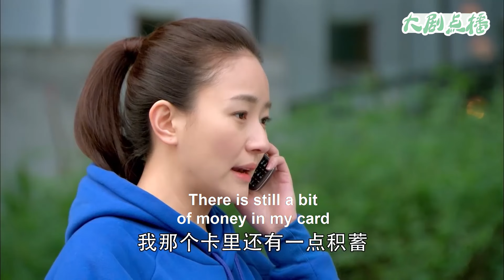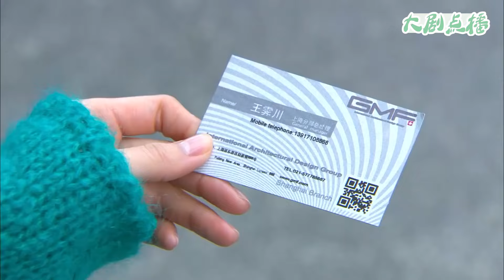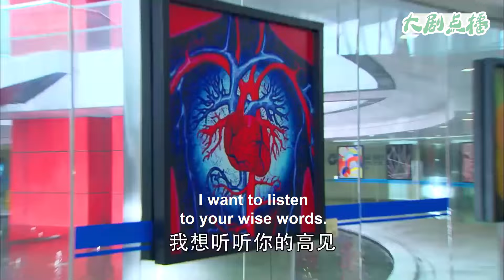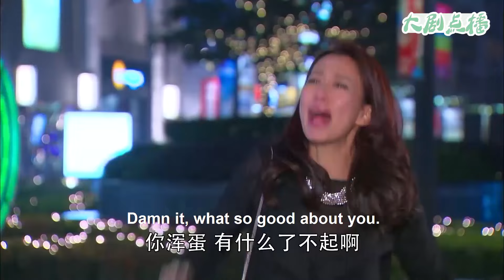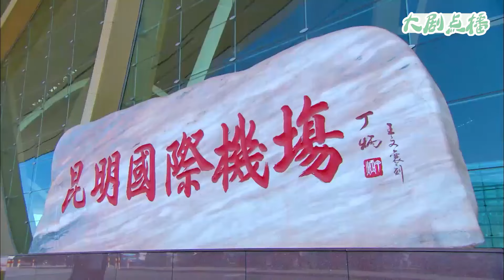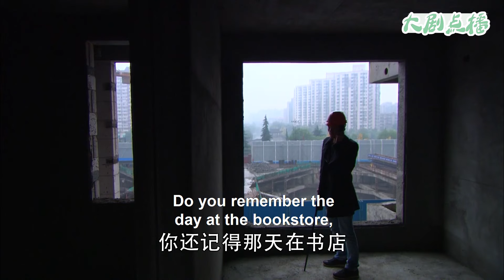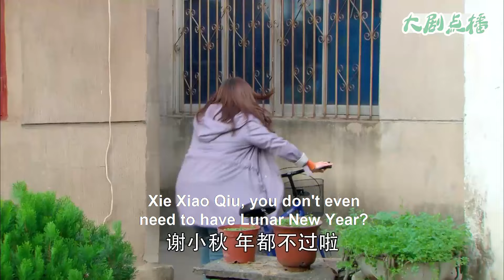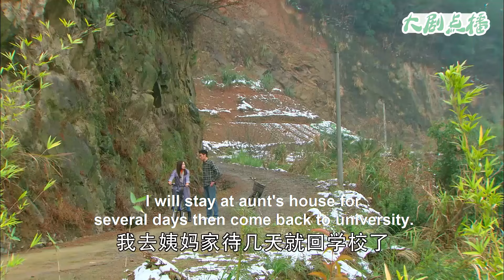【Full Movie】 小三故意開除妻子，哪料妻子卻因此和帥氣多金的總裁結緣，氣得小三臉都綠了！